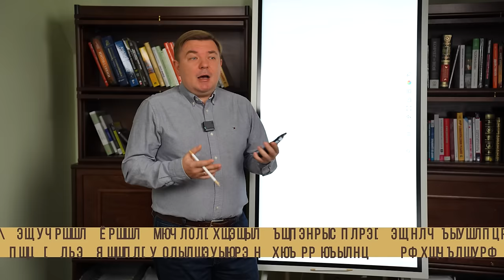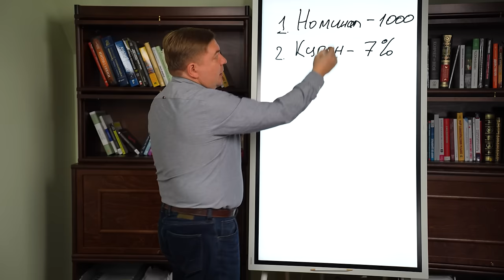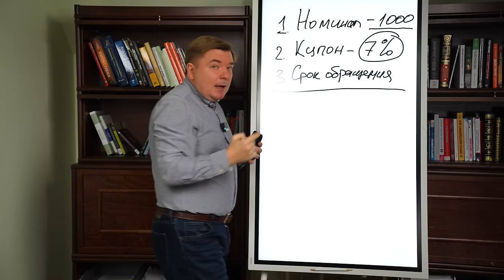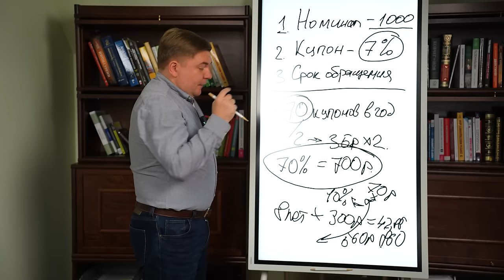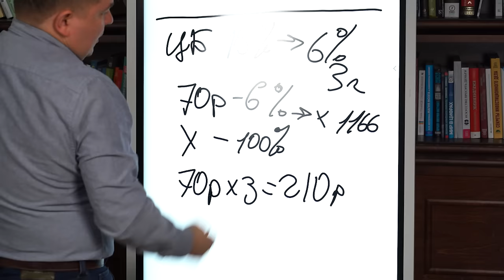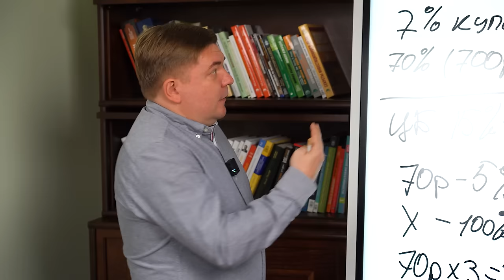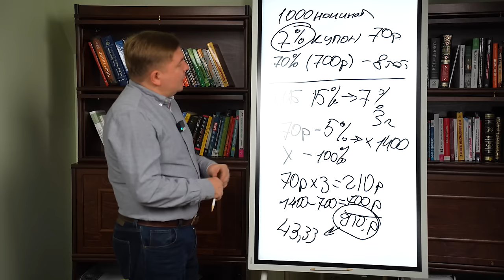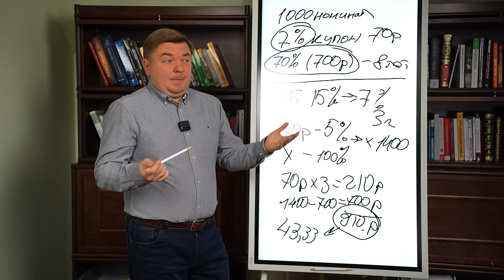Самое время инвестировать в ОБЛИГАЦИИ! Инвестиции в российский фондовый рынок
Я понимаю, что тема облигаций многим набила оскомину, но всё же поделюсь с вами инструментами работы с этим прекрасным активом. А ещё я настоятельно рекомендую инвестировать в российский фондовый рынок вплоть до 2026 года — почему? И как это грамотно сделать? Скорее смотрите выпуск.

Обсудим:

🖋️Как работать с облигациями?

🖋️Формула доходности облигаций

🖋️Альтернативная доходность

00:00 — Работа с облигациями
02:27 — Как работать с облигациями?
08:30 — Формула доходности
11:05 — ЦБ, ключевая ставка и альтернативная доходность
20:26 — Хорошие и плохие заёмщики
22:57 — Успехов!